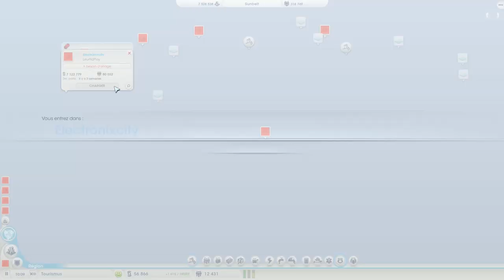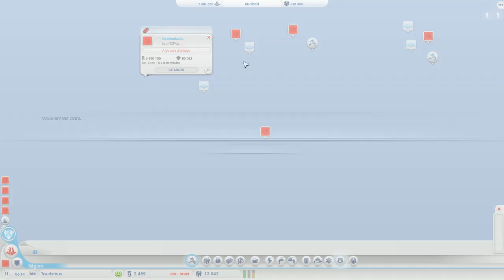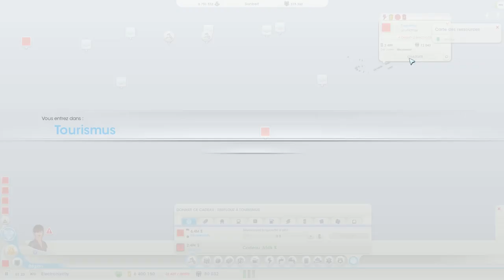Let's Play DesertCity Fr HD : ep 14 L'ouverture sur le monde !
▼ DESCRIPTION ▼

Information :D